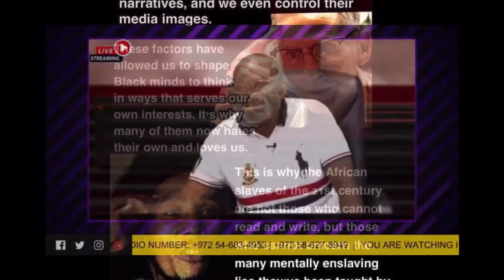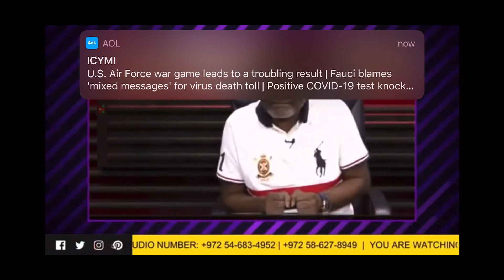GHANAIANS!! WE ARE HOPING FOR BETTER GHANA AND BETTER AFRICA.